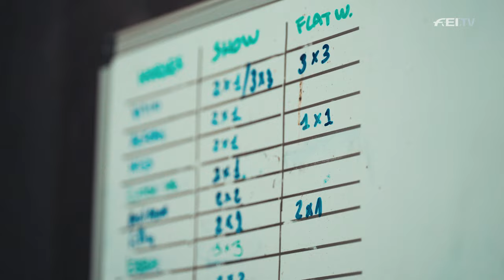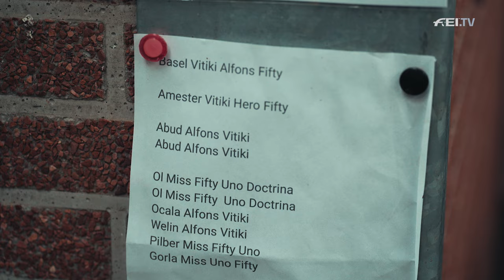Yuri Mansur: At the end of the day it's much more work than people can imagine | EVERY SECOND COUNTS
"It really is team work; the grooms, farrier, vet, physio, it's a lot more work than people can imagine, all to be able to perform for two minutes in the ring." 🤝🐴
Join us for episode four of FEI Originals’ Every Second Counts, where we follow Yuri Mansur and his team to Jumping Amsterdam in the pursuit of securing a ticket to the @Longines FEI Jumping World Cup Final™ in Riyadh! 🎟️
From the heartache of just missing out on a World Cup™ Final medal to facing the challenges of his horses' injury, witness the blazing Brazilian’s incredible resilience and unwavering determination. 🇧🇷